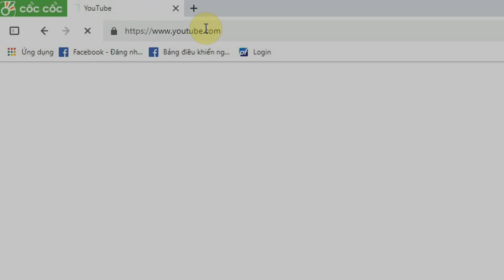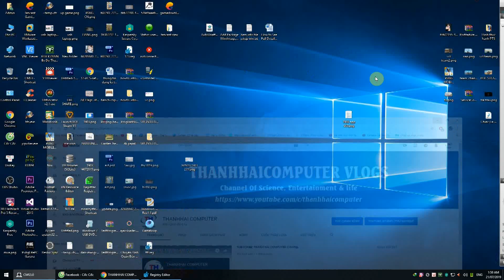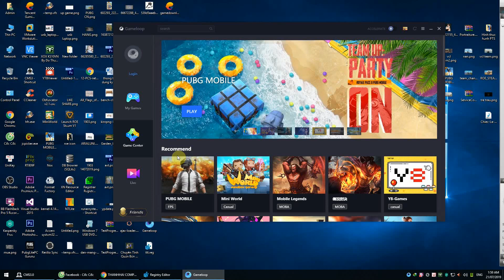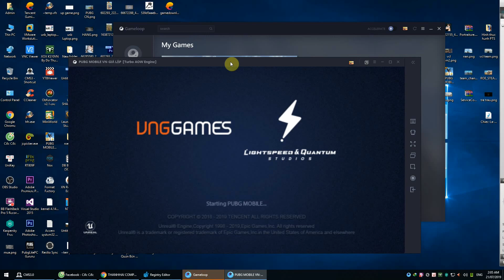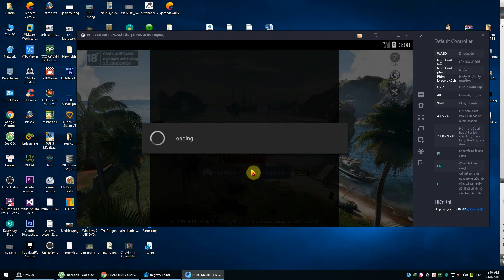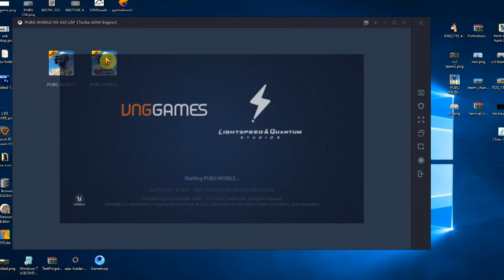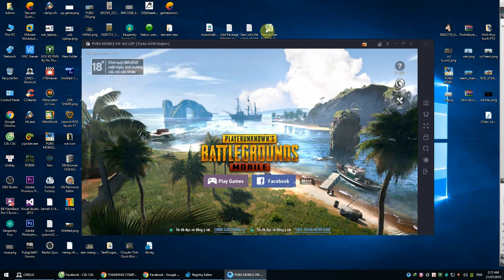Install Pubg Mobile Global & VN in 1 Tencent Game Buddy Source (PUBG MOBILE AIO)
Install Pubg mobile Global & VN in 1 Tencent Game Buddy Source
Pass in file